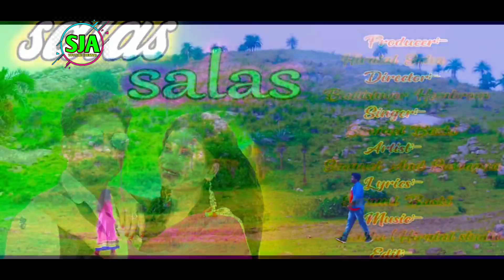Five New Santhali Videos Coming Soon 2020 || Swapna Soren | upcoming | New Santhali Video 2020 |Ravi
Five New Santhali Video Coming Soon 2020 || Swapna Soren | upcoming | New Santhali Video 2020 | Ravi Raj Hansda

Santhal jumid Akhra re aapeh Kowa sagun Daram
 Upcoming 5 New Santhali Video 2020
Videos Name and Link

2- Watch "SIN' CHANDU SAKHI PROMO... VIDEO।। LATEST SANTHALI SONG 2020।। Singing AKASH KUMAR।। MUKHIA SOREN" on YouTube